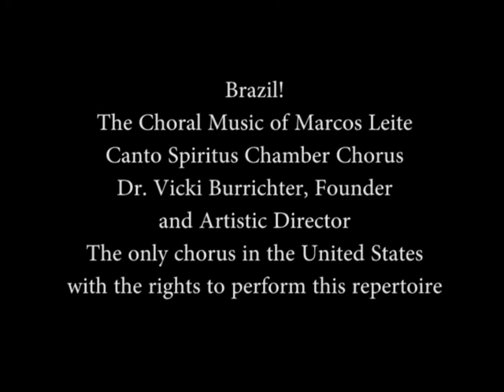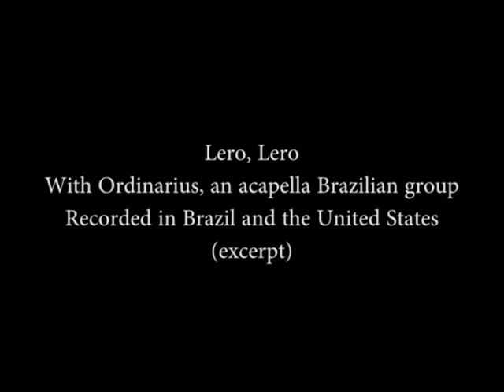Brazil! The Choral Music of Marcos Leite - Dr. Vicki Burrichter and Canto Spiritus Chamber Chorus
This CD of the choral arrangements of Brazilian legend Marcos Leite were brought to the Canto Spiritus Chamber Chorus by two of its Brazilian members, Jorge de Sa Martins and Kris Stenzel. The arrangements are thrilling and complex! Contact Dr. Vicki Burrichter below for information on purchasing this CD.